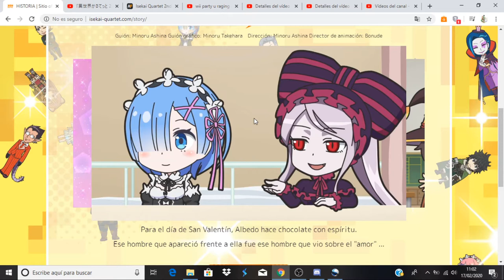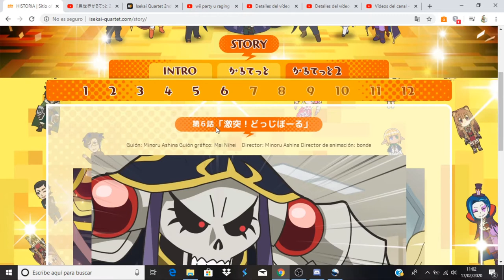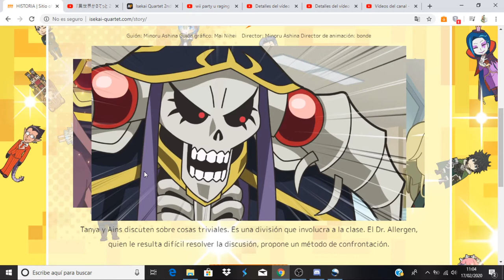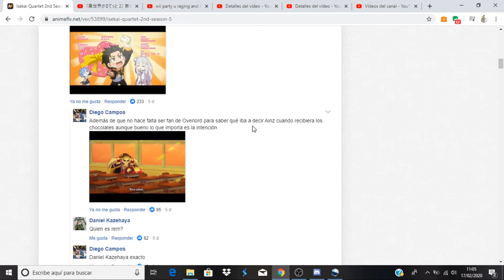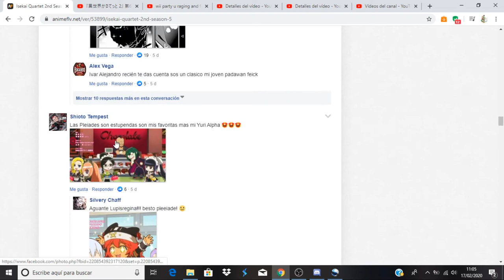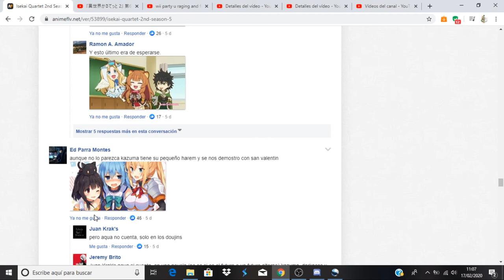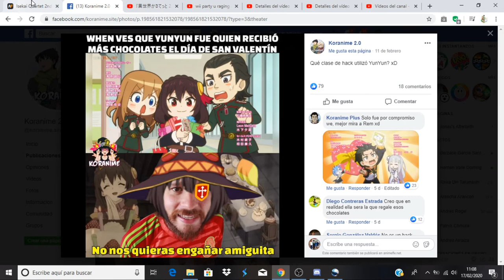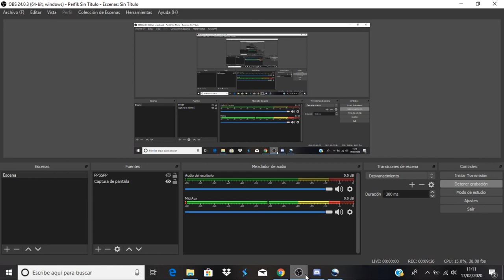Isekai Quartet 2nd season comentando avance del capitulo 6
Anime Opening and Ending: Isekai Quartet 2nd season